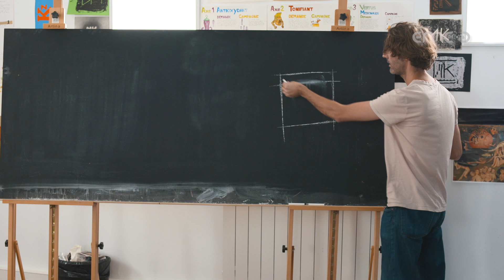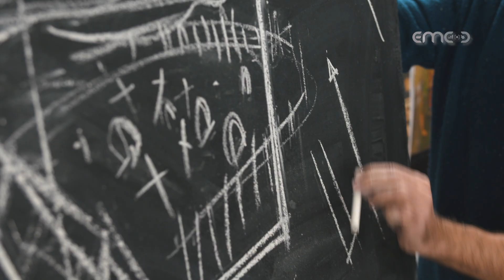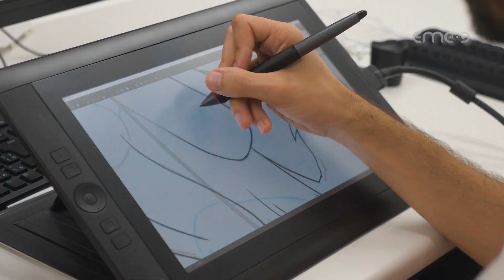Formation Storyboard Cinéma d'animation 3D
Créez un storyboard pour le cinéma d'animation.Assistez avec nos Prépa 3D MOTION à ce workshop dédié à la fabrication d'un film d'animation. Ce film fait partie de la coll. Inside EMC.